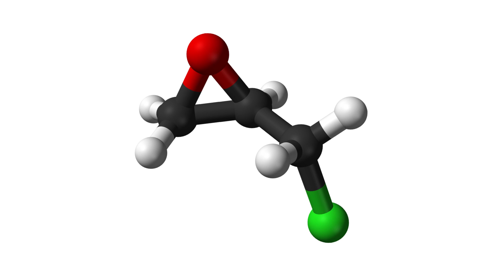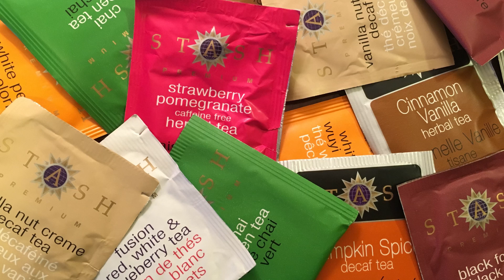ടീ ബാഗ് ഉപയോഗിച്ചു ചായയുണ്ടാക്കുന്നത് അപകടം | Avoid Using Teabags | Health Tips